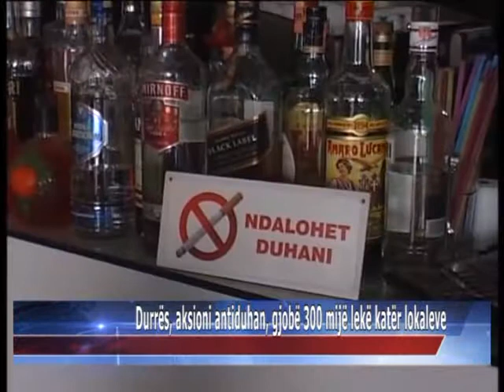23 01 2015 Durrës, aksioni antiduhan, gjobë 300 mijë lekë katër lokaleve